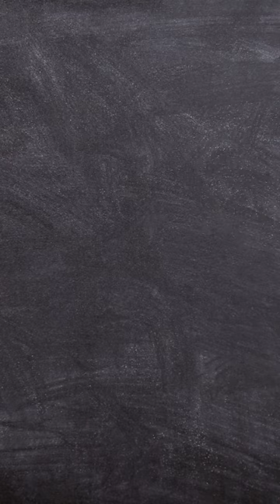Animal names and sounds